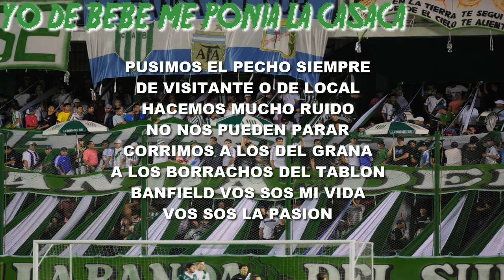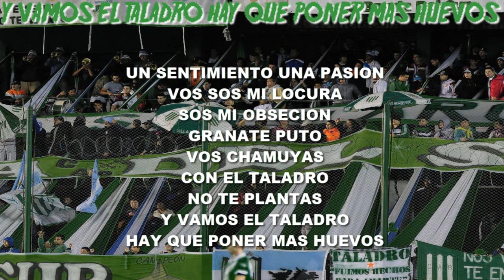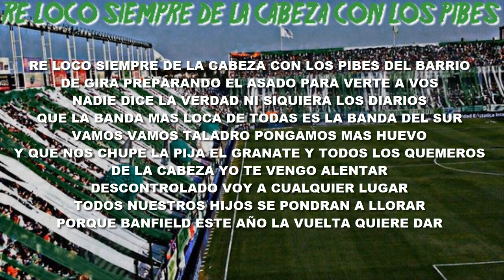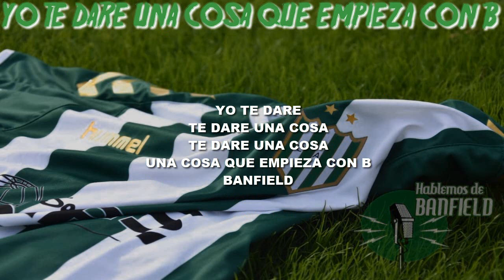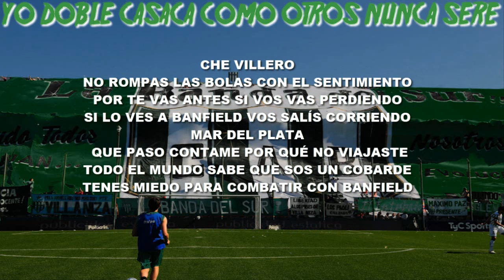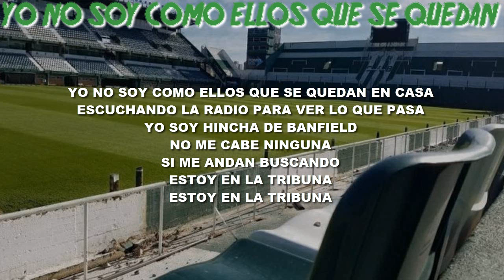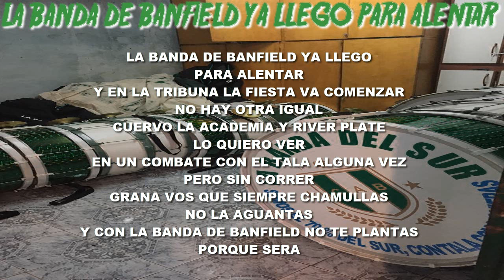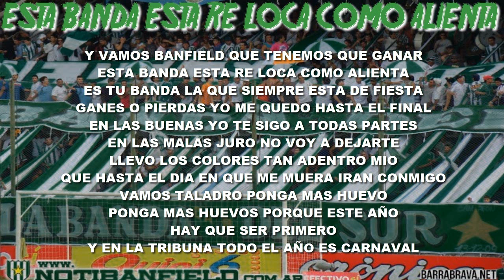Cancionero de Banfield - La Banda Del Sur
CANCIONEROS HINCHADAS ARGENTINAS
PROXIMAMANTE estará en las plataformas para escuchar las canciones